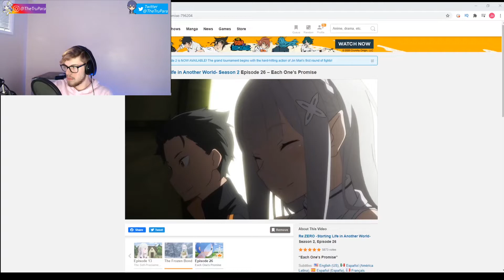"FIRST EPISODE IS AN EMOTIONAL ONE!" Re:ZERO Season 2 Episode 1 REACTION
Let's just say I wasn't expecting this for the first episode.